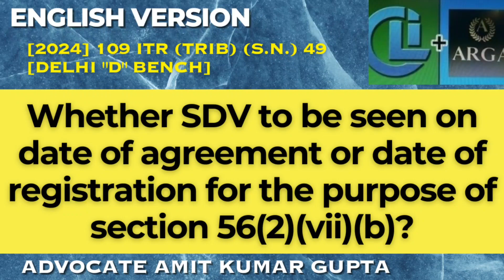WHETHER SDV TO BE SEEN ON DATE OF AGREEMENT OR DATE OF REGISTRATION FOR THE PURPOSE OF 56(2)(vii)(b)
[2024] 109 ITR (Trib) (S.N.) 49 (ITAT[Del])
[BEFORE THE INCOME-TAX APPELLATE TRIBUNAL — DELHI "D" BENCH]

SHYAMKUMAR MADHAVDAS CHUGH
v.
ASSISTANT COMMISSIONER OF INCOME-TAX (INTERNATIONAL TAXATION)

CHALLA NAGENDRA PRASAD (Judicial Member) and DR. B. R. R. KUMAR (Accountant Member)

Question: Whether SDV to be seen on date of agreement or date of registration for the purpose of 56(2)(vii)(b)

1. The assessee purchased a residential flat for a consideration of Rs. 1.82 Cr, that the agreement to sell in respect of the flat was entered into in the F.Y 2010-11 and the registration of the flat was done in F.Y 2013-14.

2. The SDV on the date of agreement was Rs.1.82 Cr. and on date of registration was Rs. 2,22,45,000/-

3. The A.O invoked the provisions of Section 56(2)(vii)(b)
 r.w.s 148 and added an amount of Rs. 40,45,000/- being the difference of SDV as on date of agreement and the date of registration.

4. The A.O declined to give relief of the first proviso to Section 56(2)(vii)(b) on the premise that the phrase used in the proviso was “may be taken” and not “shall be taken”.

5. CIT (A) dismissed the appeal of the assessee

6. ITAT allowed the appeal of assessee.

#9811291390(Call only after taking time on whatsApp)

2) WHETHER ASSESSEE HAS ALSO TO CHALLENGE THE FINDINGS OF THE A.O THAT NOTICE HAS BEEN SERVED?

3) WHETHER EXTENDED TIME LIMIT U/S 149(1)(b) CAN BE USED ON THE BASIS OF SALES CONSIDERATION U/S 48?

4) WHETHER NOTICE SENT TO SECONDARY EMAIL IS VALID IF NOT SENT TO PRIMARY E-MAIL U/S 148?